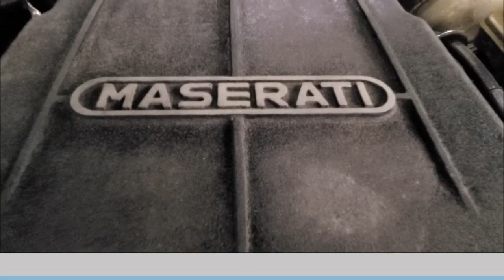The Maserati Brothers' Obsession With Speed & '82 Maserati Quattroporte III 4.9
The definitive luxury Italian car company. Maserati is one of Italy’s oldest manufacturing companies. Started by the five Maserati brothers who were fascinated with speed and the early racing scene of Le Mans, Millie Miglia, and the Targa Florio, Maserati would grow into one the world’s luxury automotive brands. From bitter battles in the Formula One scene with Ferrari to the luxurious Maserati Quattroporte featured on this episode of CARS + BEER.  The background of Maserati automobiles has always been one of passion for speed and automotive superiority.

FB: The Bad Blonde CARS

Like daily car photos?